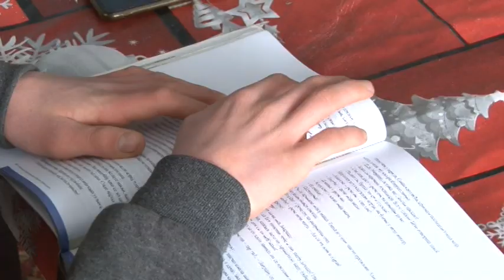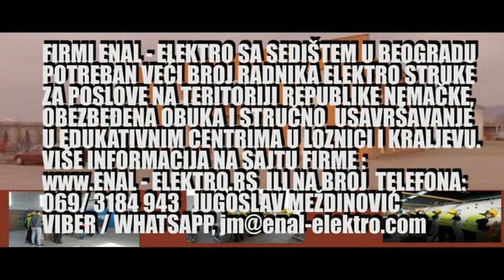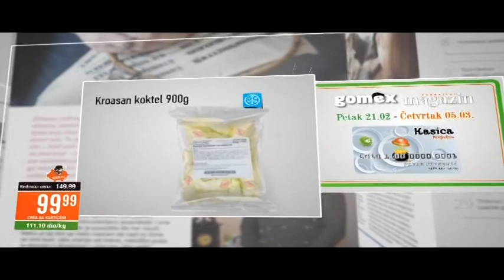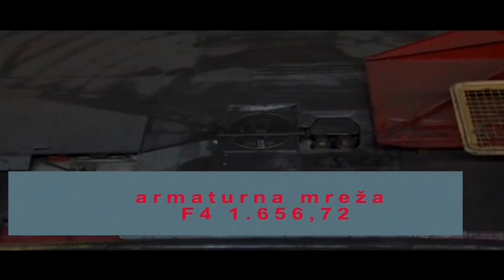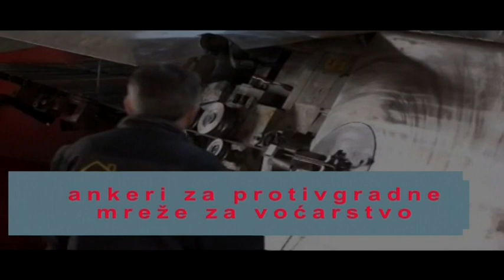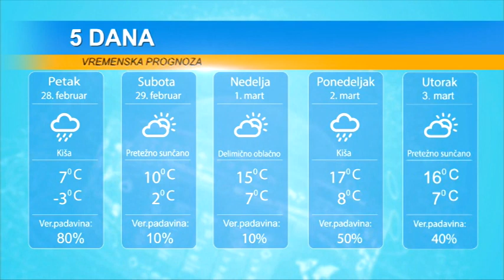DAN 27. FEBRUAR 2020.